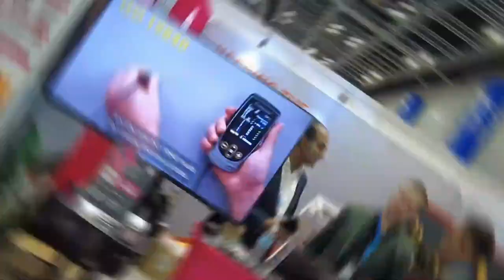Oil & Gas Asia 2022 Highlight Reel